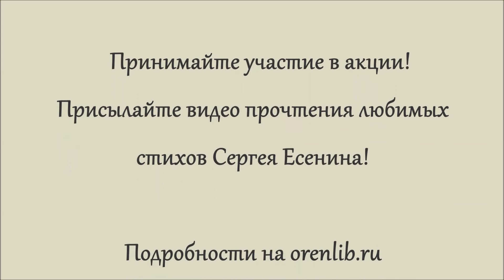Акция «Ваш Сергей Есенин». Валерия Минжулина